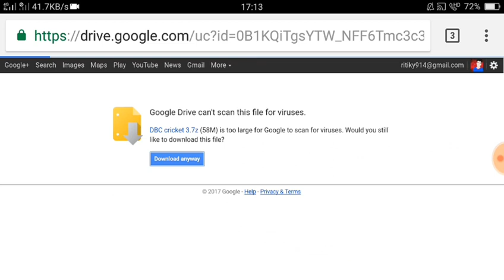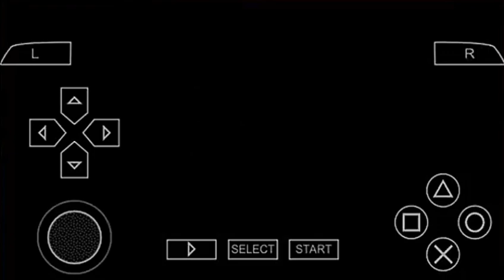[58MB] How to Download Don Bradman Cricket 17 PSP Mod [ppsspp] in any Android device with gameplay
HII GUYS, KAISE HO AAP SABHI LOG
SO FRIENDS TODAY IN THIS VIDEO I WILL SHOW U HOW TO DOWNLOAD  DBC 17 HIGHLY COMPRESSED IN ANY ANDROID DEVICE.
PLEASE SEE THE GAME GAMEPLAY BEFORE DOWNLOADING.

If you want to download any game or any gameplay. Or any hack game.. Dont forgot to

ABOUT WARNING !

⚠ warning
Jai hind...